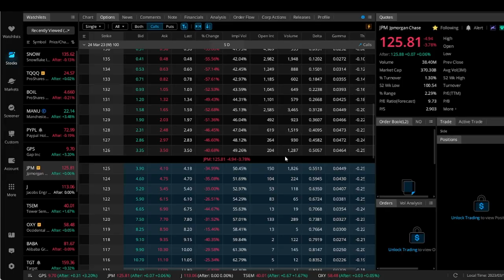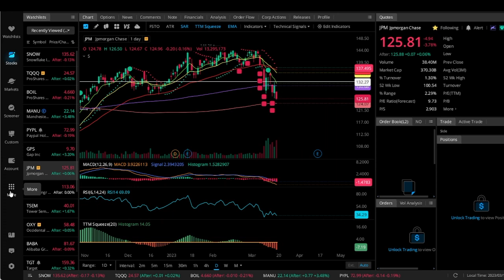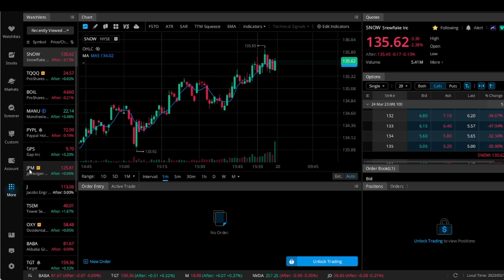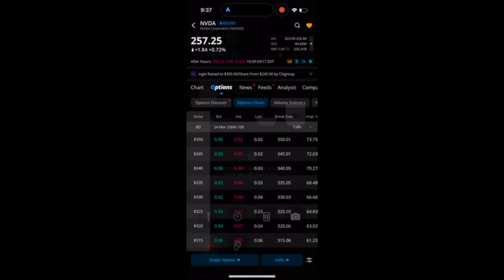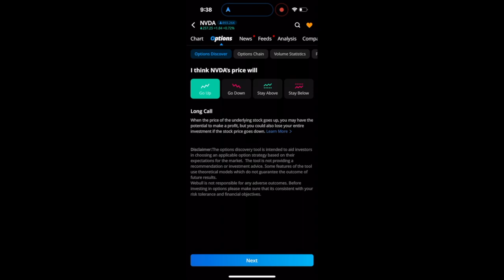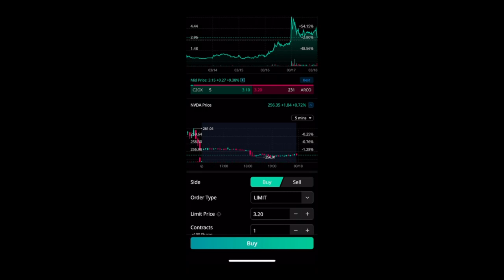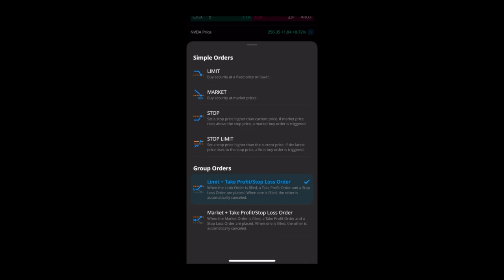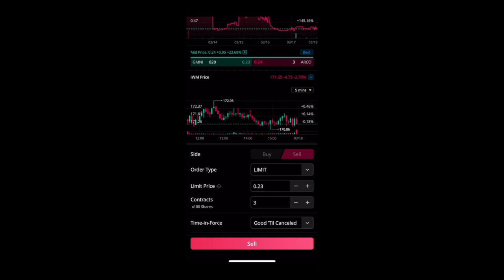Webull New Features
Hey yall! I have been meaning to make this video for a while. Webull has added new features for options traders and charters! The bracket orders are great, and so are the learning tools!

Any concepts in this video, I encourage you to ask questions in the comments, or even search on Youtube. Always here for questions or feedback!

SN: I will never dm you with any links,  ask you for money,  or ask to trade for you! These are scammers!

You can also view other wealth resources,  join the free 6 figure chasers discord, sign up for my weekly plays, and book a one on one with me!

00:00 Welcome
00:28 New Desktop Features
04:23 New Mobile Features